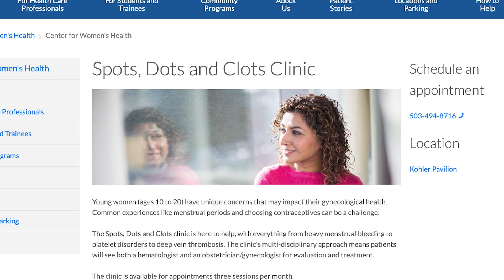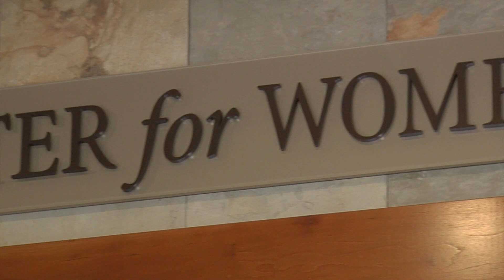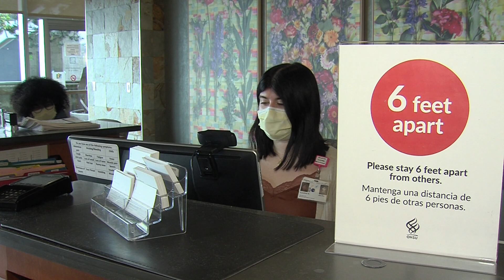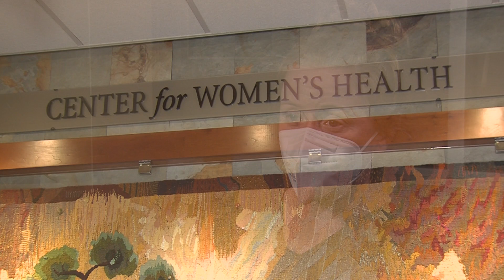Oregon Health & Science University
At Oregon Health & Science University, we created specific clinics for women & girls with bleeding and clotting disorders.  Our clinic is a unique place where patients can see gynaecologists and haematologists at the same time to provide better-coordinated care. We identified a need – people who have the potential to menstruate and have a bleeding or clotting disorder were not receiving adequate medical care. We have shared our model with other groups so that they too could build clinics. And we continue to collaborate with one another, our patients and our colleagues across the country to create and run research studies, identify best practices, create standards, and do our best to address the gaps in care that patients have been experiencing for years.